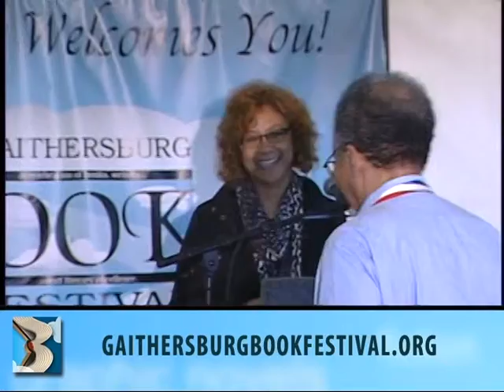Gaithersburg Book Festival 2013: Walter Dean Myers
Walter Dean Myers is U.S. National Ambassador for Young People's Literature and beloved children's author. His award-winning body of work includes "Sunrise Over Fallujah," "Fallen Angels," "Monster," "Somewhere in the Darkness," "Harlem," and "Scorpions." His latest book is "Darius & Twig." Walter is the winner of two Newbery Honor awards and five Coretta Scott King awards. He was the first recipient of both the Michael L. Printz Award for excellence in young adult literature from the American Library Association and Kent State University's Virginia Hamilton Literary Award for Lifetime Achievement. In 2008, Walter won the May Hill Arbuthnot Lecture Award and in 2010, he received the Rutgers University Award for Literature for Young Adults from the New Jersey Center for the Book and the Rutgers School of Communications. He is considered one of the preeminent writers for young people, having written over 100 books.